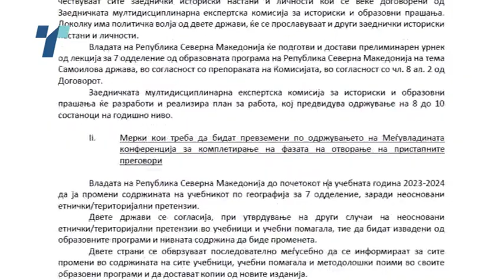Османи реагирал за изјавите на Ангел Димитров